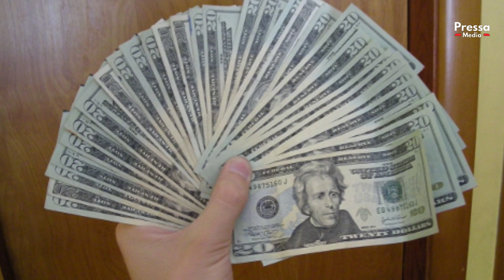Charlotte d'Ornellas : son parcours, sa carrière, est-elle en couple ou célibataire ?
Très active, Charlotte d’Ornellas est une journaliste politique populaire en France que l'on voit souvent à la télévision.

Mais qui est le compagnon ou mari, de Charlotte d'Ornellas?

La vie personnelle de Charlotte d’Ornellas et son époux est un véritable mystère pour beaucoup de personnes. En effet, la journaliste n’est jamais apparue en public avec un homme. Pour certaines personnes, elle aurait un époux. Selon ses mêmes sources, Charlotte d’Ornellas et son compagnon auraient des enfants.